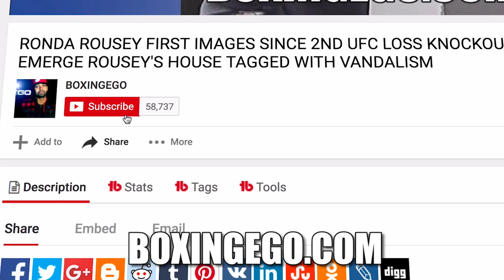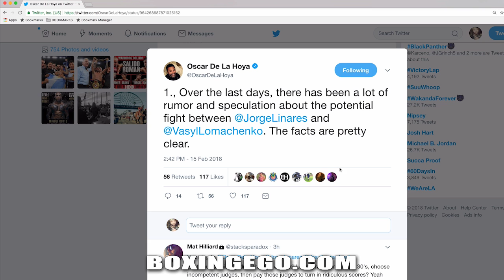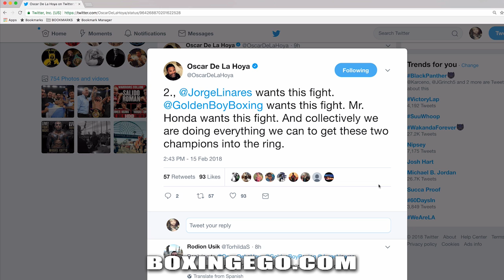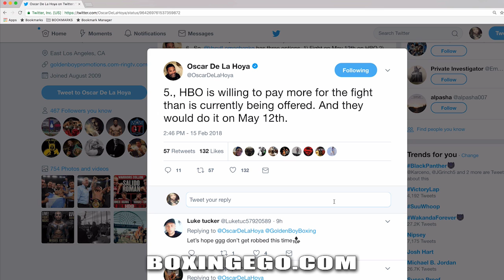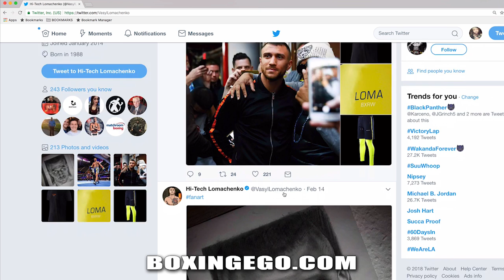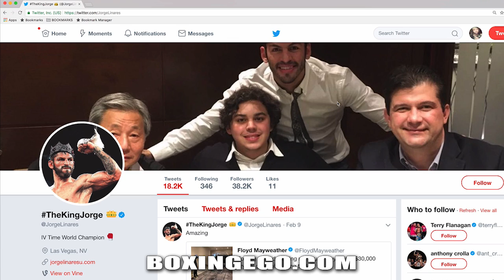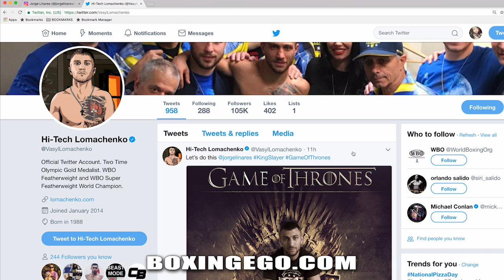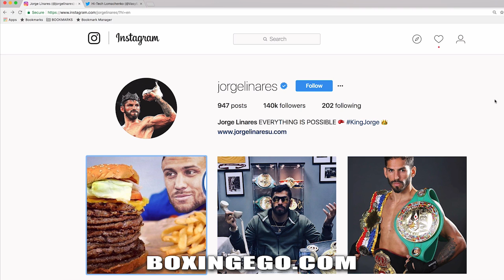LOMACHENKO STRAIGHT UP BLAMES GOLDEN BOY 4 LINARES FIGHT FALLOUT "GOLDENBOY WONT LET IT HAPPEN"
VASYL LOMACHENKO ACCUSES GOLDEN BOY OF BLOCKING THE ANTICIPATED LIGHTWEIGHT DEBUT AGAINST CHAMPION JORGE LINARES. LINARES IS WITH GOLDEN BOY PROMOTIONS, LOMACHENKO WITH TOP RANK. I BELIEVE THERE IS MORE THAN MEETS THE EYE HERE, AND I EXPLAIN WHY. EGO OF BOXINGEGO (FORMERLY EGOSWORLD1) GIVES HIS 100% FULL THOUGHTS, OPINIONS, AND IMMEDIATE REACTION.